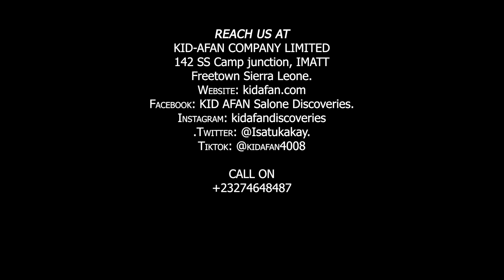Promising Future Leaders Speaks On Their Upcoming Events |Salone Morning Discoveries |KID-AFAN